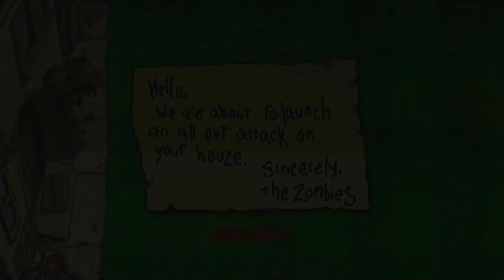Plants vs. Zombies | Xbox 360 Gameplay | Finishing World 1 | (No Commentary/Free to use)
Water your plants today btw